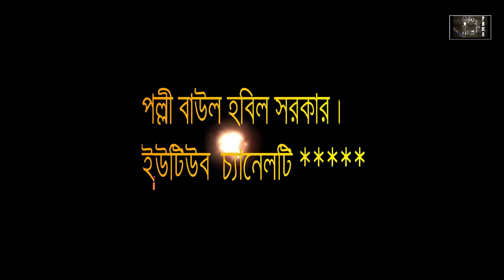সালাম সরকারের রচনায়, রুবি সরকারের কন্ঠে || প্রেম শিখাইয়া ছাইড়া গেলিরে ডাকিলেও শুনোনারে বন্ধু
শিল্পীঃ বাউল রুবি সরকার।
কথা ও সুরঃ বাউল সালাম সরকার।